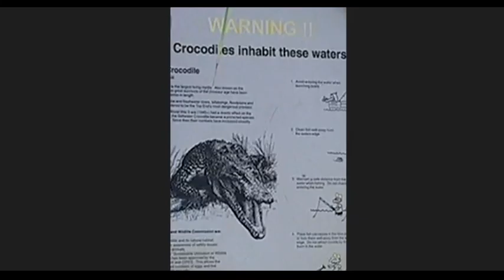Australian man fights off crocodiles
The fisherman and his friend capsized after a crocodile nudged their boat